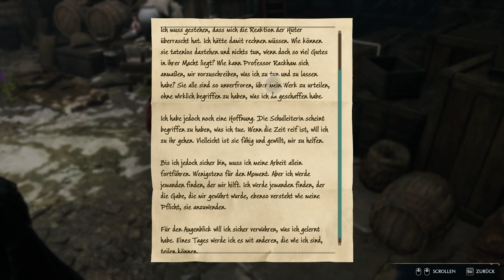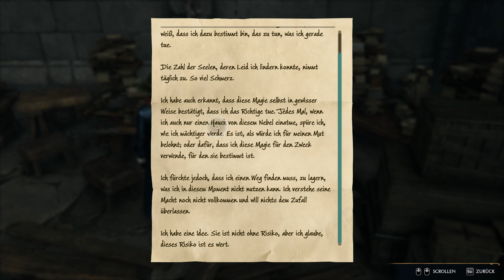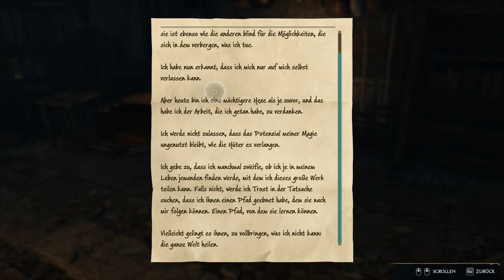Hogwarts Legacy #85 Isidoras Erinnerungen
Nach dem wir ein paar Schriftstücke von Isidora finden in denen sie ein bisschen ihre Forschung beschreibt finden wir das letzte Teil des Triptychons und einen Weg in die Krypta. Als wir dort das letzte Bild einsetzten erscheint wieder ein Denkarium. Wir sehen es uns gemeinsam mit Sebastian an. Wir sehen wieder wie Isidora ihrem Vater den Schmerz entzieht doch auch ein bisschen davor und danach. Sebastian ist davon überzeugt das wir damit seiner Schwester helfen könnten. Doch die Hüter werden das wahrscheinlich nicht zulassen. Komischerweise ist auch Isidora nicht in ihrem Gemälde erschienen. Jemand muss es beschädigt haben. Nach dem wir hier erstmal nicht weiter kommen gehen wir mal zu Natty. Die erzählt uns eein bisschen von ihrer Vergangenheit und warum ihre Mutter so besorgt um sie ist. Officer Singer hat natürlich auch nichts unternommen wie schon vermutet. Wir werden als nächstes mal Lodgok begleiten bevor er sich alleine zu sehr in Gefahr begibt.